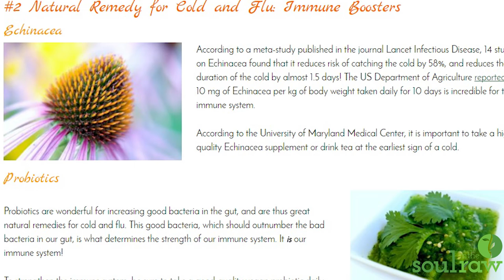Natural Remedies for Cold and Flu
For the full list of natural remedies for Cold and Flu, check out my blog post I have awesome recipes on there too! I also linked my FREE downloadable 1-week winter raw vegan meal plan. It's an awesome way to prevent cold and flu.

It's incredible that natural remedies for cold and flu can be even more effective sometimes that drugs! In this video, I show you a whole bunch of research-tested home remedies for cold and flu that you can use as prevention or to shorten the duration of symptoms. Enjoy!